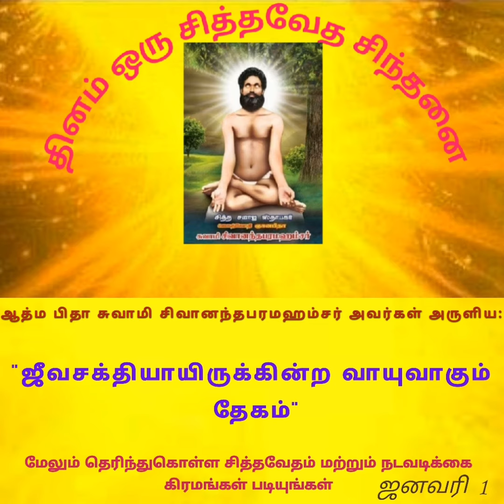ஜனவரி 1.2021 ஆத்ம ஞான பிதா சுவாமி சிவானந்த பரமஹம்சர் அருளியது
சென்னை சித்த வித்யா நிலையத்தில் இலவசமாக தியானம் கற்றுக் கொடுக்க படும் மேலும் தகவலுக்கு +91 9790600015 ஆத்ம வணக்கம்